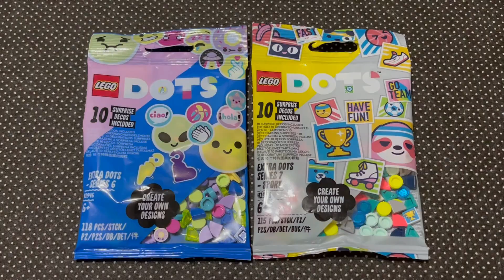我今天又亂買玩具了081(忍者龜.樂高)